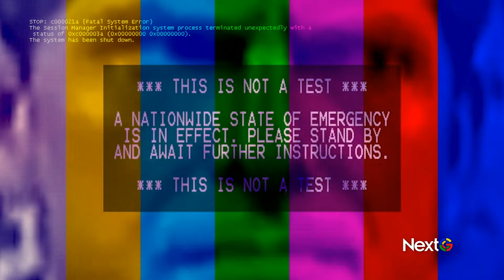[an error occurred while processing this directive]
This is actually a test, you're just not supposed to know it.

Gonna be honest, there were too many reasons this one took forever and current situations are not even close among the main ones. But hey, just a little something to [insert statement I've said in every upload for the past three years here]. Kinda tough to keep the Autopilot on autopilot, isn't it? Anyway, hope you're all well and staying safe.